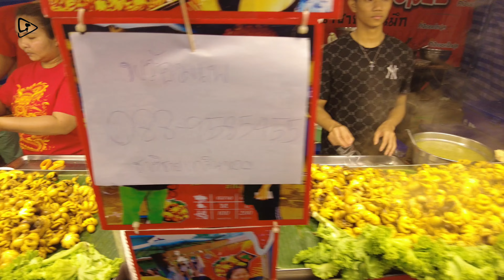[4K] Red Cross Fair 2023 Kanchanaburi | สัปดาห์สะพานข้ามแม่น้ำแคว ประจำปี 2566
เที่ยวกาญจนบุรี งานสัปดาห์สะพานข้ามแม่น้ำแคว 2566 งานกาชาด 10 วันเต็ม River Kwai Bridge

Welcome to the River Kwai Bridge Week Festival 2023 in Kanchanaburi, Thailand! Join us as we explore this vibrant and culturally rich event that celebrates the historical significance of the iconic River Kwai Bridge.

In this video, we will take you on a virtual tour of the festival, showcasing the mesmerizing sights and sounds that fill the air during this annual extravaganza.